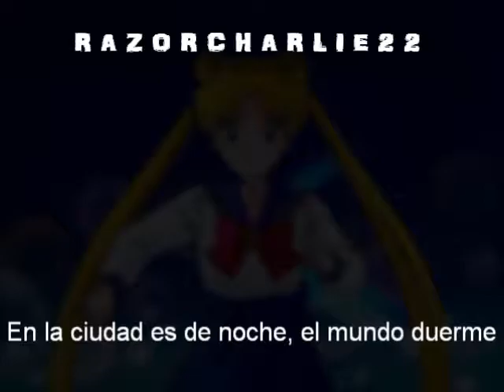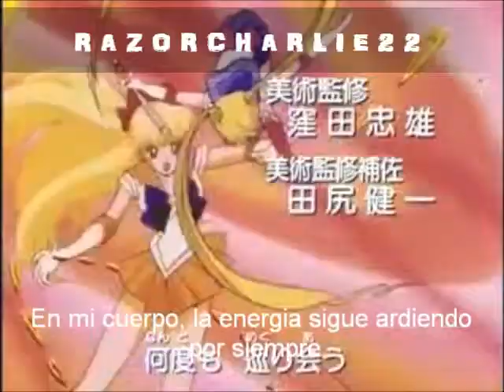Sailor Moon Opening (Papillon Rose Version Subtitulada)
Sailor Moon Con El Tema Del Ova De Papillon Rose